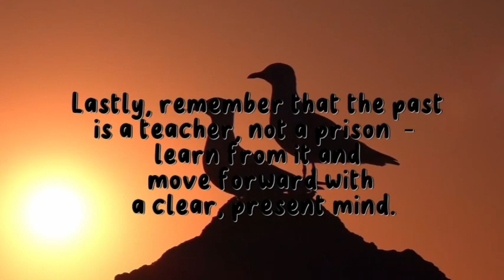Embrace The Present - Life Spirit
A meaningful inspirational saying